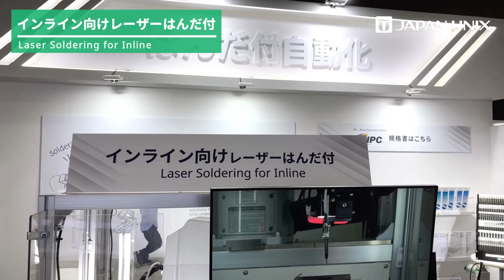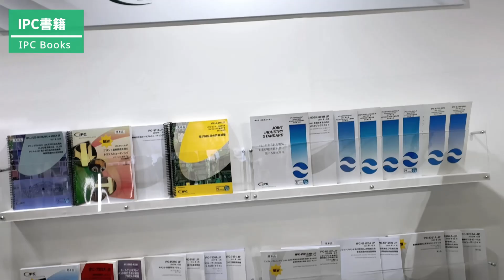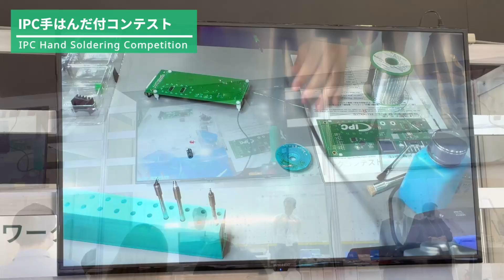Japan Unix’s Challenge in Next-Gen Soldering | Nagoya Nepcon 2024 Digest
Japan Unix at Nagoya Nepcon 2024! ✨
From October 23–25, 2024, Japan Unix showcased its latest soldering technology and automation solutions at Nagoya Nepcon. Check out the highlights in this digest video! 🎥

📌 Video Highlights
🔹 New Soldering Controller
A next-generation unit that connects to any robot or equipment, enabling soldering visualization through data communication.

🔹 In-line Laser Soldering System
Designed for fast cycle times with high heat capacity, creating compact and efficient production lines.

🔹 Soldering Automation Package
A standardized frame tailored for soldering robots, reducing installation time and labor.

🔹 Area Laser Soldering
Our latest innovation for simultaneous multi-point soldering of through-hole components.

🔹 JBC Soldering Tools & IPC Books
Professional soldering tools used in competitions and the industry-standard IPC guides.

🔹 IPC Soldering Contest
The world-class soldering competition hosted by IPC, featuring the Japanese national selection round.

Experience the excitement of Nagoya Nepcon 2024 and explore the future of soldering with Japan Unix!